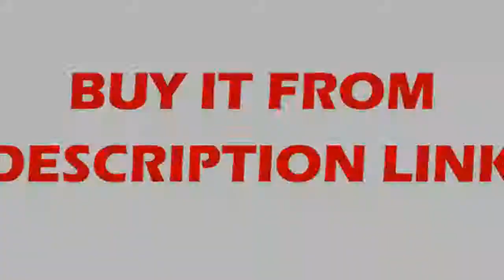Find at Empire Style Big Led Crystal Modern Chandelier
Product On Aliexpress

Brand Name:NewraysItem Type:ChandeliersIs Dimmable:NoPower Source:ACFinish:IronVoltage:90-260V,110V,240V,220V,110-240VCertification:CCC,RoHS,ceInstallation Type:Flush MountStyle:TraditionalShade Direction:Up & DownWarranty:5 yearsLight Source:Incandescent Bulbs